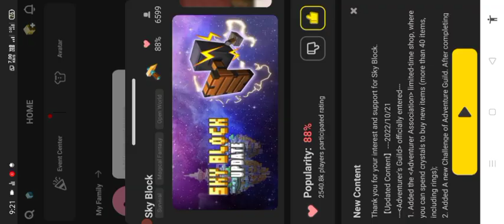Blockman Go Skyblock Duplication Glitch 2.25.6 || Latest Working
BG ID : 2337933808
BG NAME : DEVILGOD1M

blockman go
bmgo